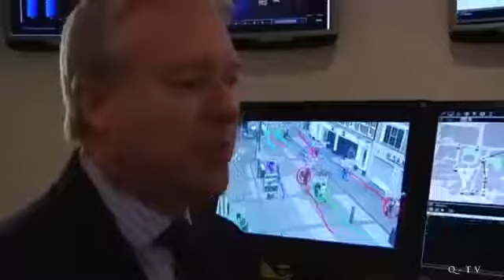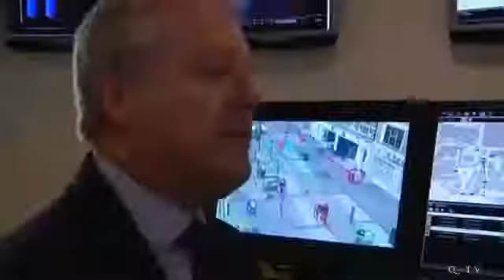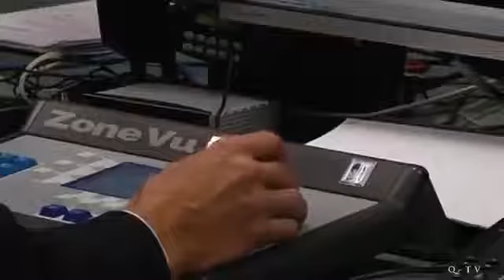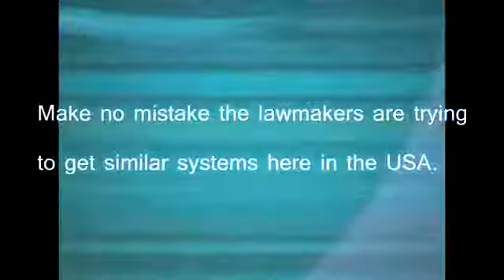[Trump News]Surveillance System Tags & Tracks Your Every Move